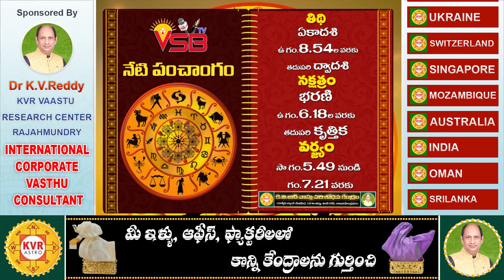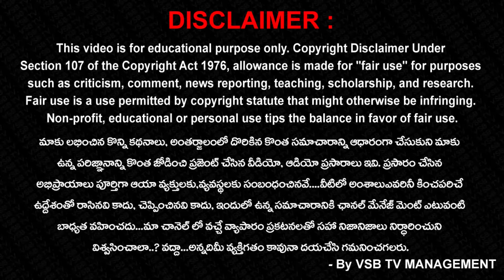Daily Panchangam and Rasi Phalalu Telugu | July 02nd 2024 - Tuesday || VSB Bhakthi